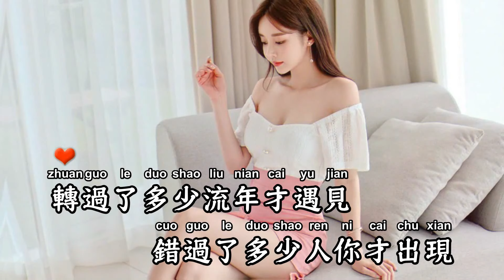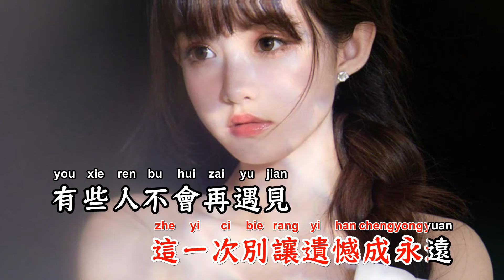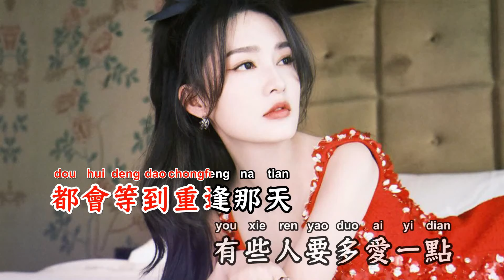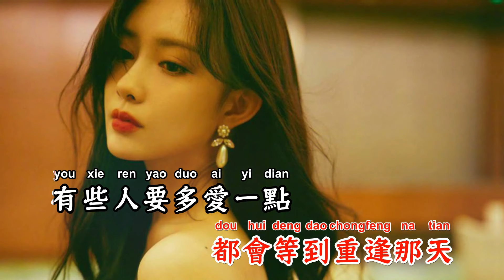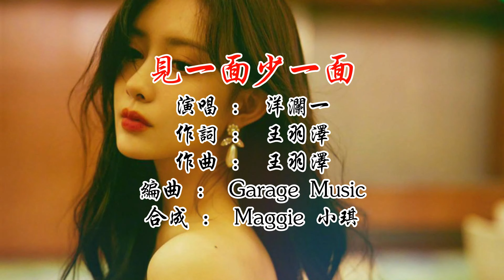见一面少一面 - 洋澜一【备有清晰版伴奏视频】